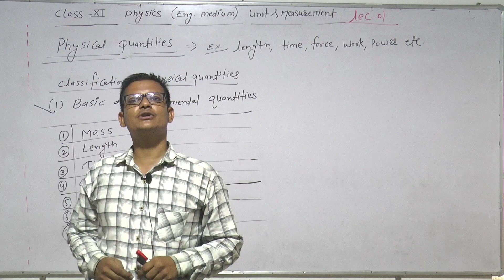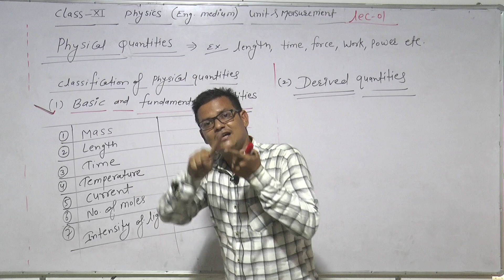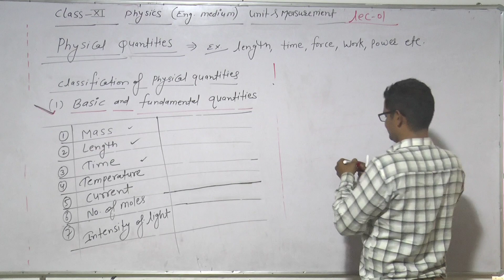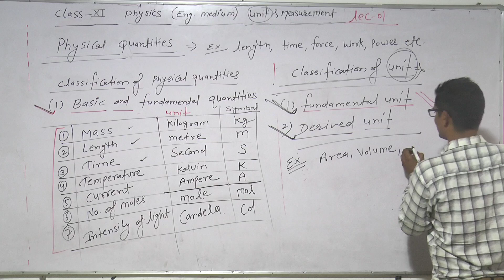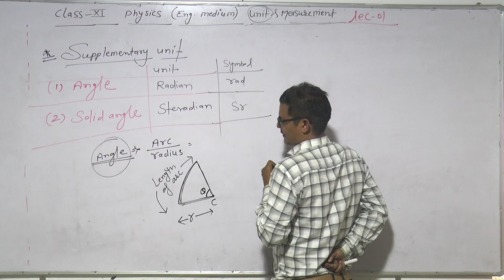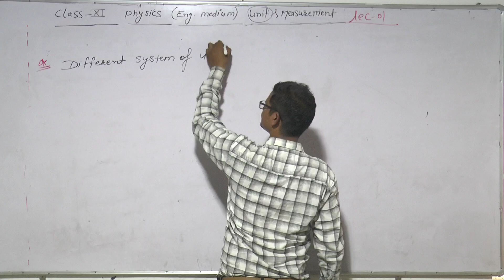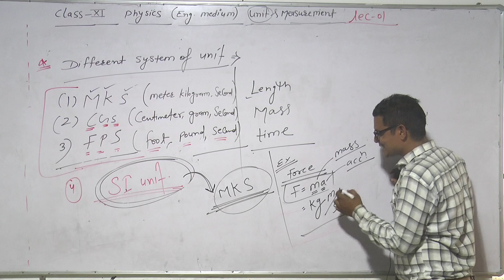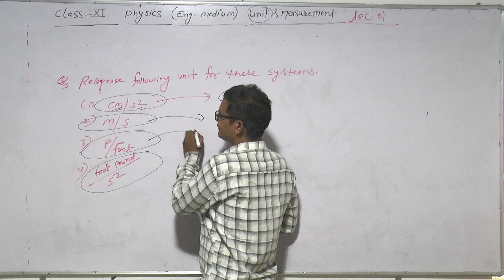Unit & Measurement | Class-11th | Eng.Med.| Lect- 01| By HLS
Nucleus Chomu